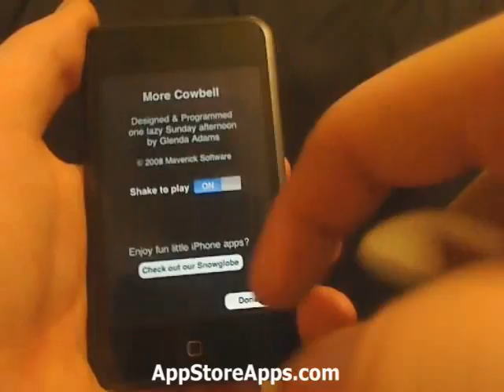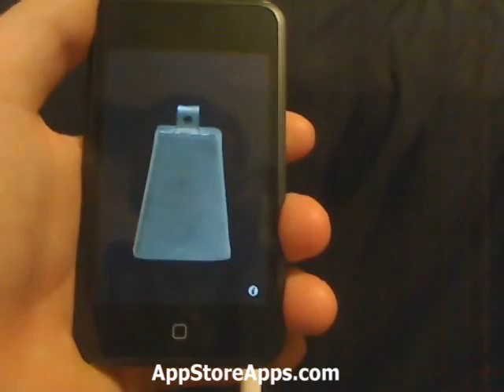iPhone App Store - More Cowbell